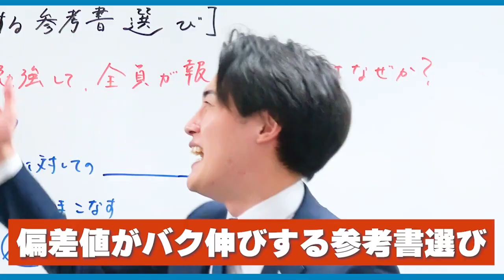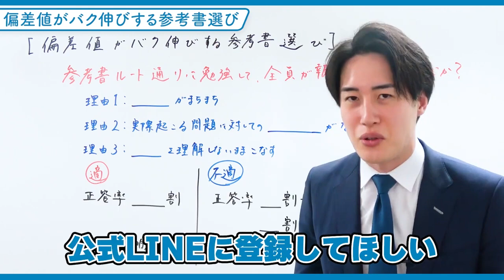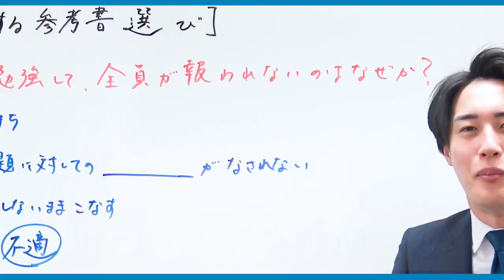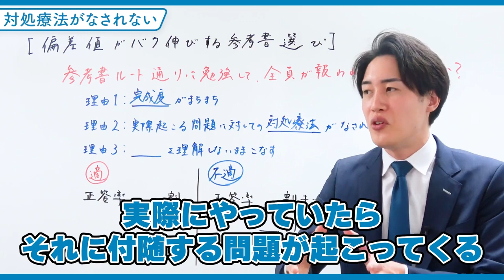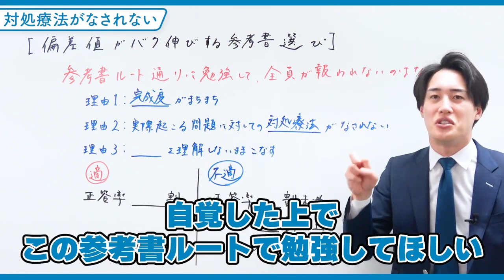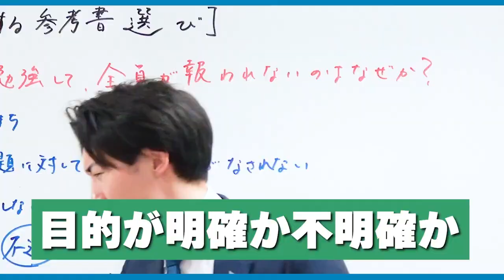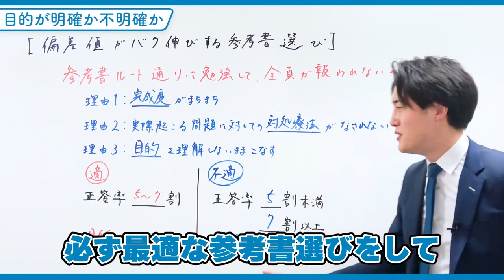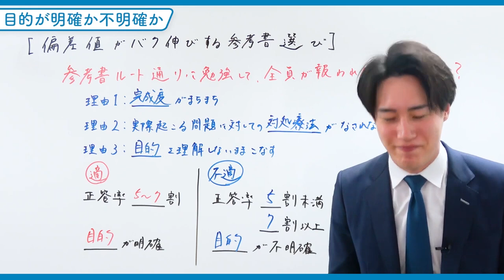参考書を買う際に注意すべきこととは？〈マナビズムYouTube校〉vol.106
【マナビズムイベント情報】
3〜4月はイベントごとが多いので、こちらにまとめていきます！

①春期特別講習
・キミ専用の勉強計画を作成！
・「科目別映像授業」で受験の基礎を最速で学べる！
3/15(火)までのお申込みで、通常¥49,000が¥25,000でサービスが受けられる超お得なキャンペーン実施中！🔥
詳細は以下のURLから！

②浪人生合同説明会
マナビズムでは各校舎・オンラインで浪人生合同説明会を行います！🔥
「塾・予備校を決めるまで、ひとりで勉強できない…」
「浪人でモチベーションが続くか不安…」
「浪人の年間勉強計画の立て方がわからない…」
という悩みがある人は是非お申し込みください！

③【全学年対象 無料オンラインセミナー開催！】
3/12(土)にオンラインセミナーを開催します！
担当講師はYoutubeでおなじみの「今井先生」です！
今回のセミナーのテーマは『英語の勉強法と年間スケジュール』です！
「受験英語ってどう勉強したらいいかわからない…」
「英語の年間計画が知りたい！」
という人は必ずお申し込みください！
セミナー受講者全員に
「英語のマナビゲーションマップ(年間勉強計画)」
を無料プレゼント！
他にもお得な特典を用意しているので、ぜひご参加ください！
［概要］
・開催日時：3/12(土)18:00〜19:00
・開催場所：zoomによるオンライン開催
・申込締切：3/11(金)23:59
申込は以下から！

④新高2・3生限定！無料受験相談会
YouTubeでお馴染みの八澤先生と今井先生が受験相談会を行います！
各日程人数制限があるので、お申し込みはお早めに！

日時：3/13(日), 3/21(月),3/27(日) 13:00~21:00　※1組あたり約45分
担当講師：八澤・今井
人数：先着16組まで

日時：3/19(土)13:00~15:00　※1組あたり約45分
担当講師：今井
人数：先着8組まで

日時：3/21(月)16:00~21:00　※1組あたり約45分
担当講師：八澤

日時：3/27(日)17:00~21:00　※1組あたり約45分
担当講師：八澤
人数：先着6組まで

お申し込みは以下のURLから！

⑤関関同立模試
4月に関関同立模試を実施します！
各大学の合格判定に加え、受かりやすい大学が分かる独自のシステムまで付いています！
もちろん全科目プロ講師による映像授業付き🎥
詳細は以下のURLをクリック！

00:00~ まず初めに
00:17~ 偏差値がバク伸びする参考書選び
03:26~ 完成度がまちまち
04:44~ 対処法がなされない
06:48~ 目的を理解しないままこなす
09:33~ 目的が明確か不明確か